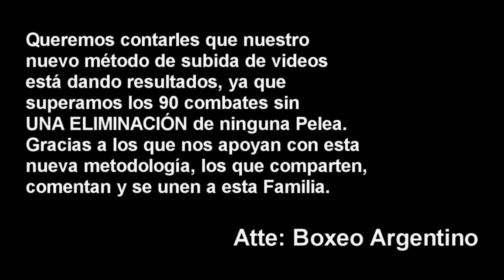Marcelo Sanchez vs Williams Herrera ][ ElCultivetaBOX